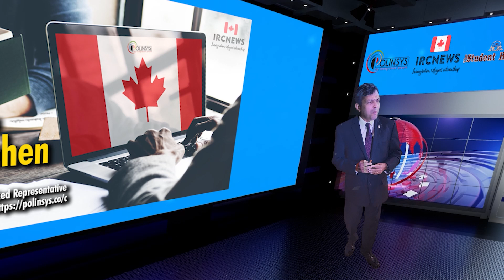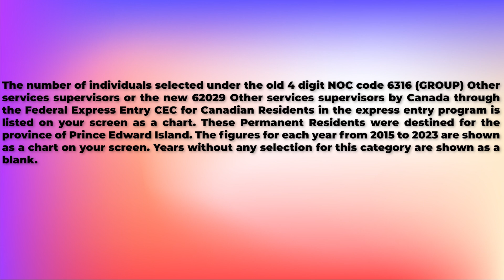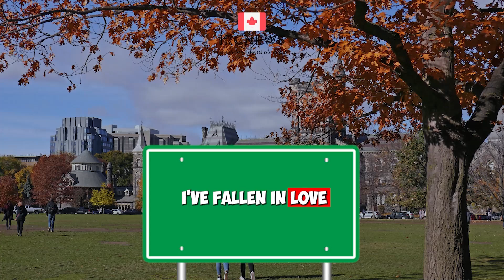CEC Express Entry selection since 2015 for NOC 62029 Other services supervisors for PEI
The number of individuals selected under the old 4 digit NOC code 6316 (GROUP) Other services supervisors or the new 62029 Other services supervisors by Canada through the Federal Express Entry CEC for Canadian Residents in the express entry program is listed on your screen as a chart. These Permanent Residents were destined for the province of Prince Edward Island. The figures for each year from 2015 to 2023 are shown as a chart on your screen. Years without any selection for this category are shown as a blank.

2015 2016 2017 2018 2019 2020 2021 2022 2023
- - - - - - 10 - -